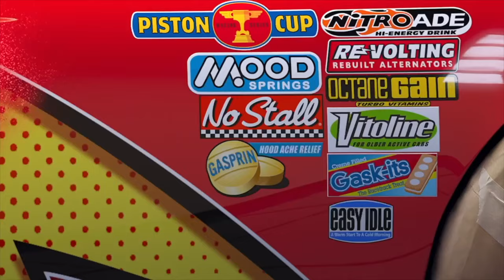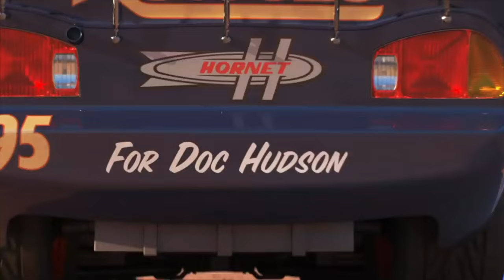Looking for Lightning McQueen Cars: Lightning McQueen, Shu, Cruz, Ramone, Chick Hicks, Francesco